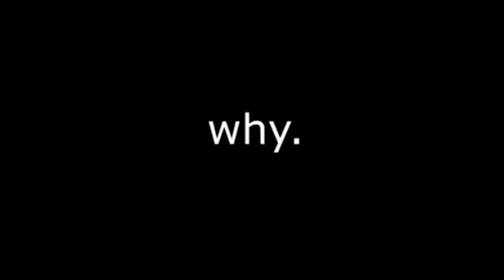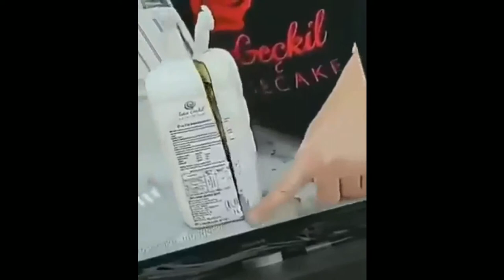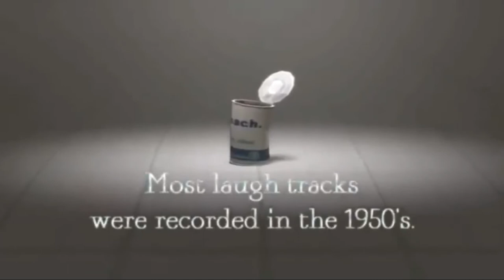MEMES COMPILATION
It is my first video, I hope you like it, I have spent a long time looking for memes and putting them in a way that at least makes me laugh.

My paypal if they want to collaborate with the economy of my family.